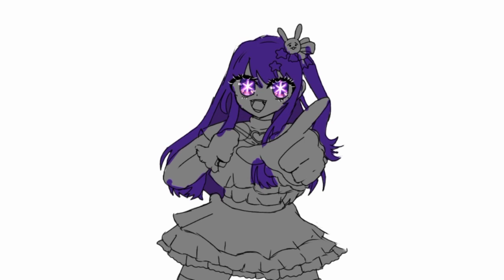I drew Ai Hoshino(again)